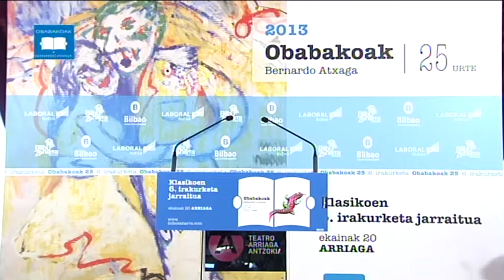174 Edurne Bengoetxea